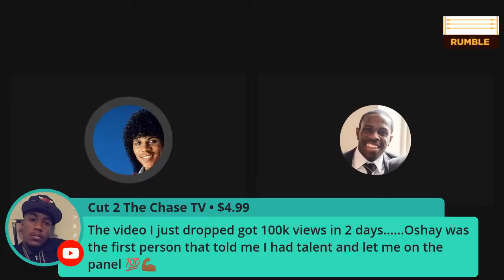A Few Wealth Building Tools and Tips For Black Men (Hall of Game)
Hey brothers. Welcome to one of your favorite shows...the Hall of Game.